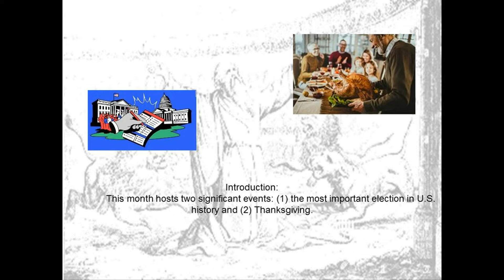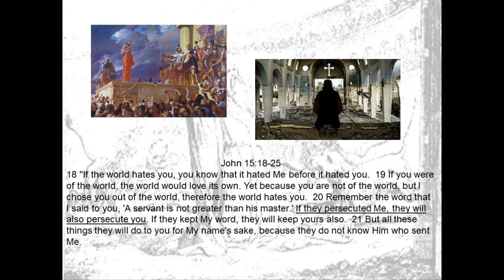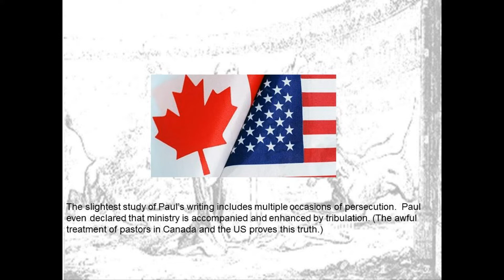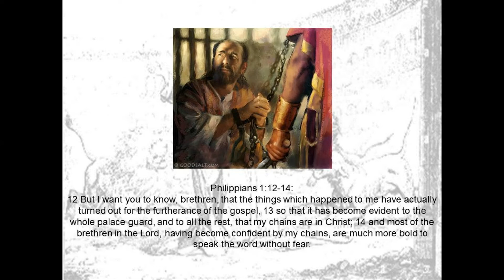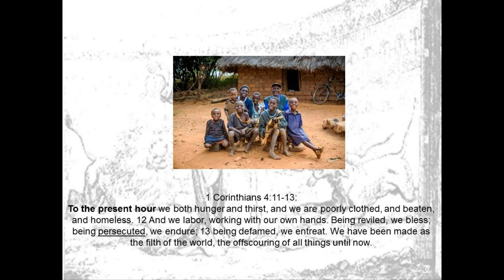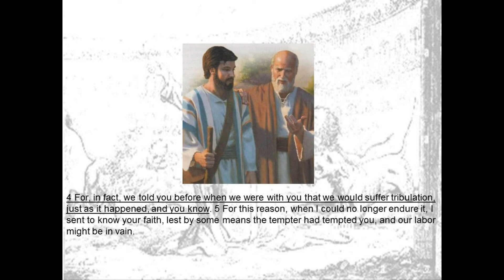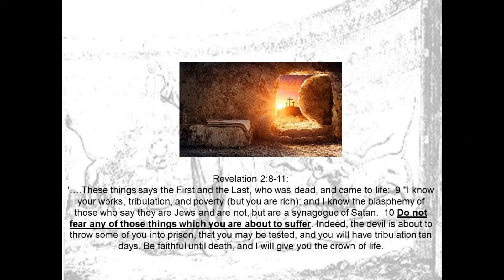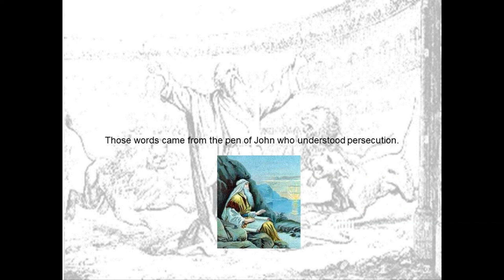Studies on “What’s Coming!"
In this study, Dr. Oliver discusses “What’s Coming!”.  Using many scripture references from  the New Testament, Dr. Oliver prepares the Church  for the coming persecution. As we are reminded, “Persecution is coming and with a speed few people could have imagined.” We, as the Church must be prepared.